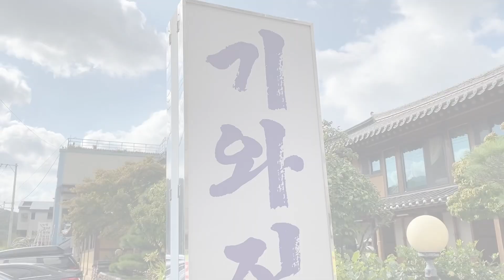먹방 mukbang 외식 | 오륜동 기와집 | 오리고기 양념불고기 생오리구이 duck | k-food | Korean food | Korean dish | asmr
오륜동에 있는 기와집에 다녀왔습니다. 오리고기가 참 맛있습니다.